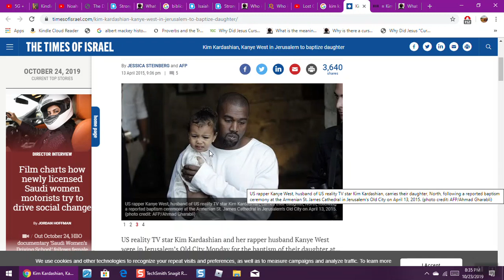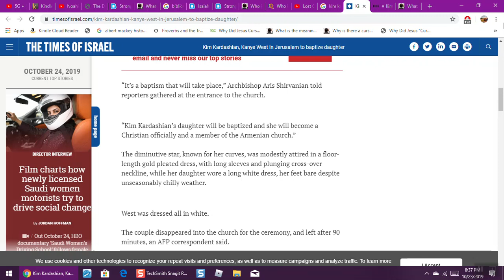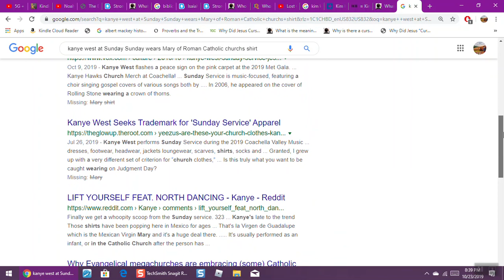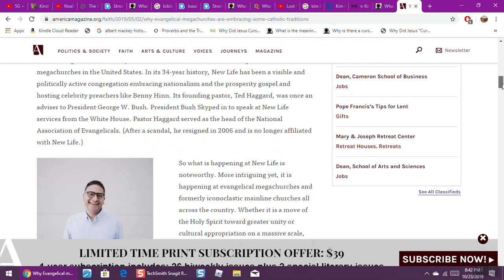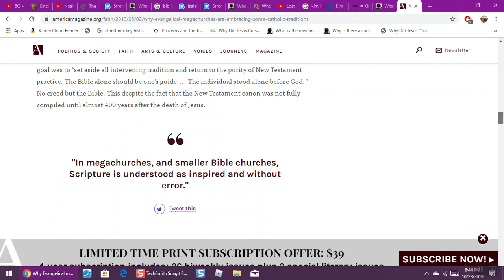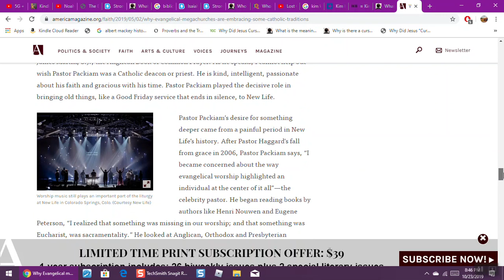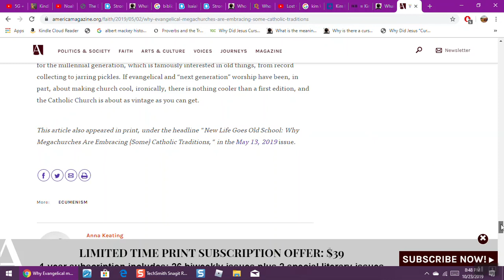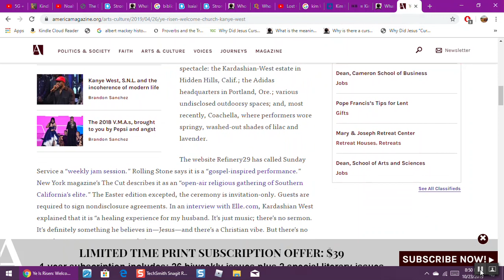Making MONEY off you- Sunday Service Branding Ecumenical AC Church & WEST Has Ties to Israel!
Mike's show and KW wears Catholic Mary shirt, defends RCC, Mormons and Preachers, wife gets family bap'ed in Israel (2015) and more religious stuff bringing the Orthodo church in. Pope is busy bringing the Amazon earth worshiping church in to the fold. The world is prepping for their King and its Not the God of the bible.

Worst of all , they are making money off this!

2 Peter 2: 3Deliverance from False Prophets
…2Many will follow in their depravity, and because of them the way of truth will be defamed. 3In their greed, these false teachers will exploit you with tales they have concocted. The longstanding verdict against them remains in force, and their destruction does not sleep. 4For if God did not spare the angels when they sinned, but cast them deep into hell, placing them in chains of darkness to be held for judgment;…
Berean Study Bible · Download
Cross References
Deuteronomy 32:35
Vengeance is Mine; I will repay. In due time their foot will slip; for their day of disaster is near, and their doom is coming quickly.